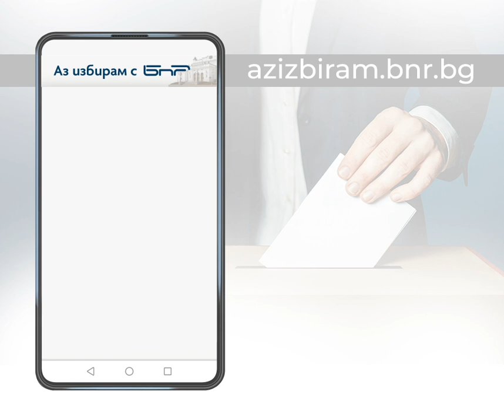Българското национално радио по следите на изборните нарушения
Ако сте свидетели на опити за купуване на гласове или нарушения на изборните правила, пишете ни
✔️ Бъдете активни, за да не решава друг вместо Вас!